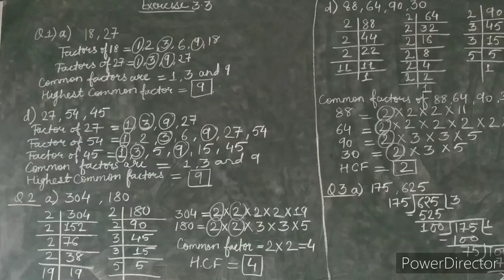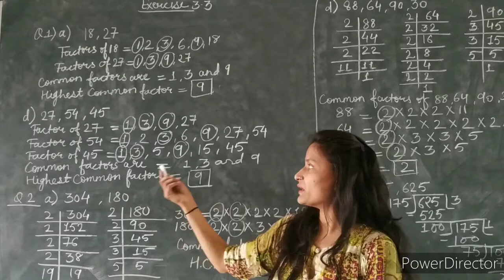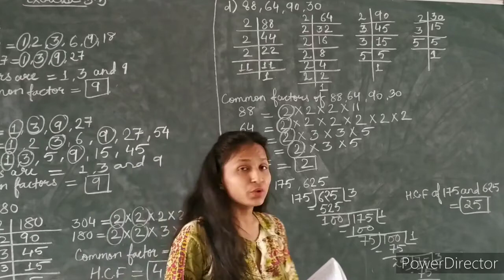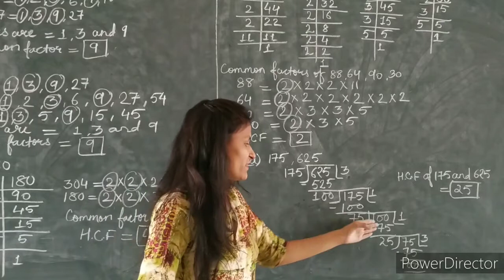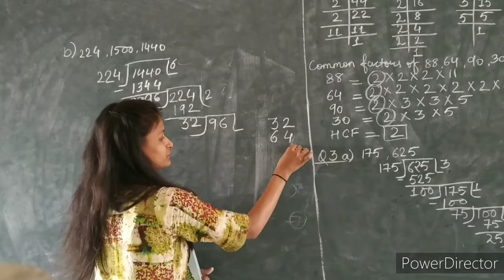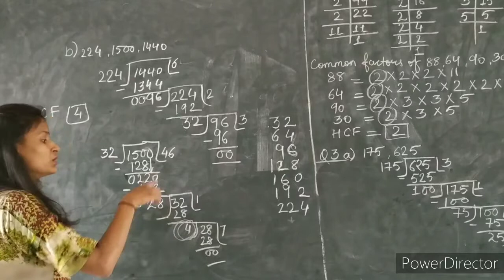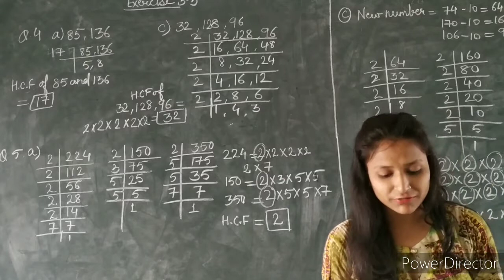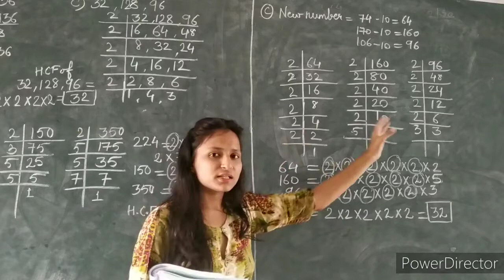Class-6th || Maths || Chapter-3|| Factors and Multiples || Part-4 ||Exercise-3.3(Q.no.1-5)